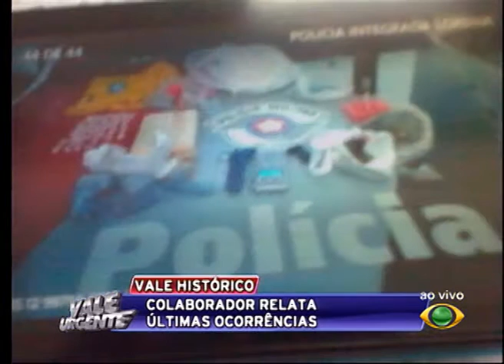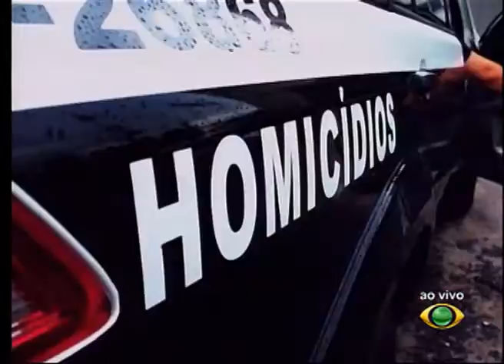VALE URGENTE 23 06 2016 PARTE 03